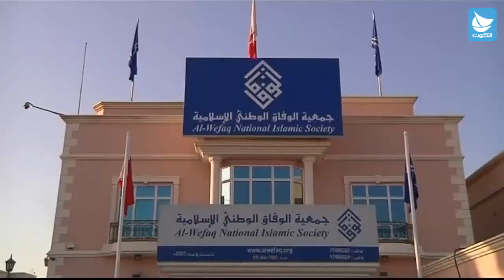البحرين: ولي العهد يلتقي المعارضة لبحث استكمال جلسات الحوار الوطني